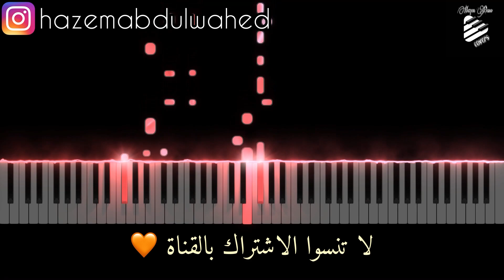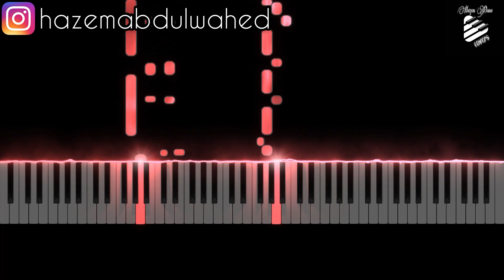تعليم عزف اغنية (صار الحكي - وائل كفوري) على بيانو | Wael Kfoury Sar El Haki Piano Tutorial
صفحاتي الرسمية:
كلمات الاغنية:

صار الحكي بيناتنا كله عتب
في شي انكسر جواتنا وماتسألي
مين اللي قرر يبعد ومين السبب
من اول المشوار ما كنتي الي
حسيت البعد بغمرتك
حسيت البعد بنظرتك
حتى اللهفة الي بنطرتك
كله كذب كله كذب
عيونك ع قلبى كذبه
واللي انا مستغربه
هالوقت كله بهالقلب
شو كنتي قاعده تعملي

I would love to see your comments and opinions!

Intro: (0:00)
Part1: (0:23)
Part2: (1:06)
Outro: (2:04)

بيانو،
عزف بيانو،
تعليم عزف بيانو،
تعلم عزف بيانو،
نوتة موسيقية،
نوطة موسيقية،
وائل كفوري،
مدلي وائل كفوري،
وائل كفوري بيانو،
عزف اغاني وائل كفوري،
وائل كفوري صار الحكي،
وائل كفوري صار الحكي كاريوكي،
وائل كفوري صار الحكي بيانو،
وائل كفوري جديد،
فادي فتال صار الحكي،
فادي فتال بوليفارد المواهب،
Wael kfoury,
Wael kfoury piano,
Wael kfoury sar el haki,
Boulevard المواهب،
Fady fattal sar el haki,
Fadi fattal sar el haki,